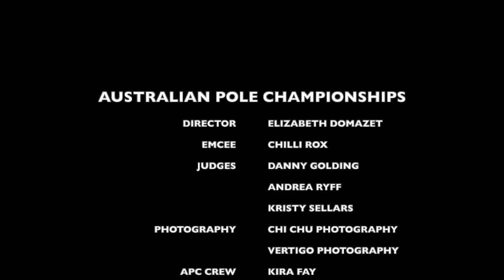Amethyst, 2021 Australian Pole Championships, Amateur Finalist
The Australian Pole Championships is the largest pole championships in the country and one of the most prestigious pole championships in the world. The 2021 national championships were held in Canberra on Friday, 4 December.

2021 Australian Pole Championships, Amateur Finalist is Amethyst. Representing Sydney Pole in New South Wales.